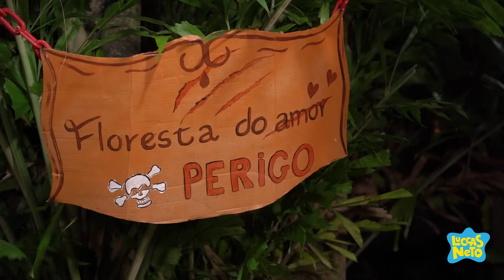OS OVOS DE PÁSCOA DOS AVENTUREIROS FORAM ROUBADOS !!!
FICHA TÉCNICA:
Direção: Luccas Neto
Ass de Direção: Dayane Oliveira
Cinegrafista: Luiz Mad
Segunda Câmera: Guilherme Gonçalves (Guijo)
Coordenação de Artes: Roni Ficher
Roteirista: Luccas Neto
Produção Artística: Malu Aguiar
Preparadora de Elenco: Vivian Duarte
Coreógrafo: Andrio Sena
Ass de Produção Artística: Leonardo Brito
Supervisão de Produção: Márcio Magalhães
Ass Produção: Leandro Siqueira, Hebert Cezar e Karol Alves
Edição e Finalização: David Israel, Vitor Foguel e Pablo Gonzalez

ELENCO:
Aventureiro Azul: Luccas Neto
Aventureira Vermelha: Giovanna Alparone
Aventureiro Verde: Roni Ficher
Aventureiro Amarelo: João Pessanha
Bruxa: Vivian Duarte
Vilão Topão: Andrio Sena